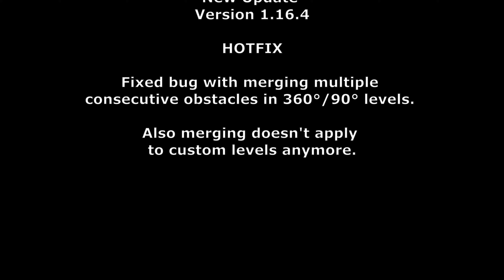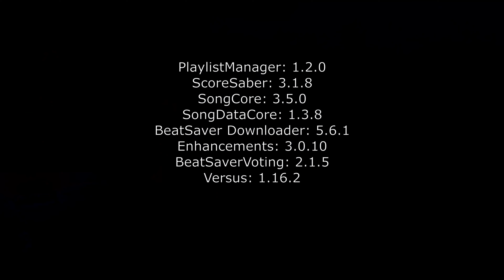[Beat Saber]New Update (hotfix) Version 1.16.4! Testing Mods for this new update. 緊急アップデート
CAUTION: Beat Saber has been updated to a later version than the one shown in this video.  Please check my playlist for the latest information.

A hotfix has been release. Mods for 1.16.3 seems to work fine for this time. I play this new version 1.16.4  to verify those mods.

0:00 Description of this hotfix
0:27 "OST4 Sugar"
4:21 List of Mods used

Here is an excerpt from the release notes.
* Fixed bug with merging multiple consecutive obstacles in 360°/90° levels. Also merging doesn't apply to custom levels anymore.

The information about mods I use follows:
* Beat Saber IPA (BSIPA): 4.2.0
* SiraUtil: 2.5.7
* INI Parser: 2.5.7
* BS_Utils: 1.11.0
* BeatSaberMarkupLanguage: 1.5.4
* BeatSaverSharp: 2.0.1
* ScoreSaberSharp: 0.1.0
* websocket-sharp: 1.0.4
* CustomJSONData: 2.0.2
* BeatSaberPlaylistsLib: 1.4.0
* DynamicOpenVR: 0.4.0
* DynamicOpenVR.BeatSaber: 0.4.0
* Camera2: 0.5.3
* Custom Avatars: 5.2.7
* HttpSiraStatus: 5.0.0
* HttpStatusExtention: 2.0.0
* MappingExtensions: 1.5.2
* DataRecorder: 0.5.3
* HitScoreVisualizer: 3.1.1
* ScorePercentage: 1.4.5
* PlaylistManager: 1.2.0
* ScoreSaber: 3.1.8
* SongCore: 3.5.0
* SongDataCore: 1.3.8
* BeatSaver Downloader: 5.6.1
* Enhancements: 3.0.10
* BeatSaverVoting: 2.1.5
* Versus: 1.16.2

Also, you can download a mod pack from GitHub provided by Koharu's Dad to install all of the above mods at once. Please note that there is no warranty for this pack, so please use it at your own risk.